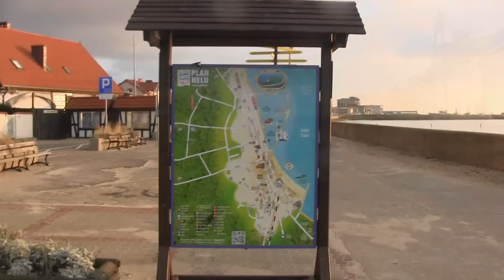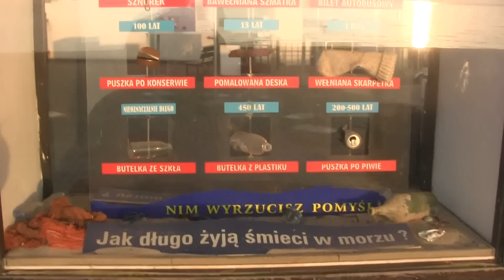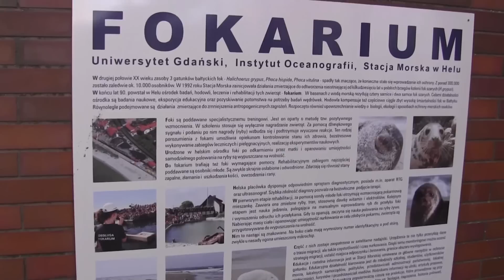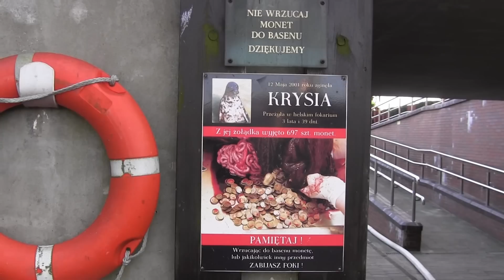CZ8-Misja Cetniewo-Zgrupowanie Reprezentacji-Odwiedzamy Hel 1/2 Fokarium i Cykanko w piłkę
CZ8- Misja : Zgrupowanie Reprezentacji Polski Polish Soccer Skills - kierunek Władysławowo - Cetniewo - Ośrodek Przygotowań Olimpijskich - Lecimy z Gutkiem na wyprawę nad nasz e Morze Bałtyckie (Będzie sporo materiału ) - W tej części Gutek juz trenuje ...a ja wybieram sie z Przyjaciólmi na Hel odwiedzamy Fokarium i Cykamy w Piłkę z Toni Krosem (*_*) 1/2...Trzeci dzień naszego Pobytu .w 9 części gramy w piłką na deptaku